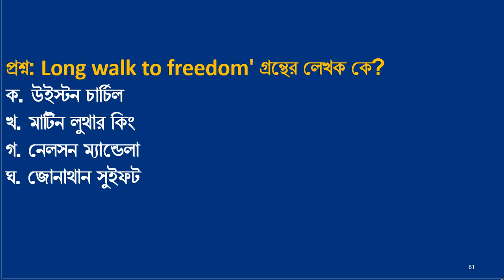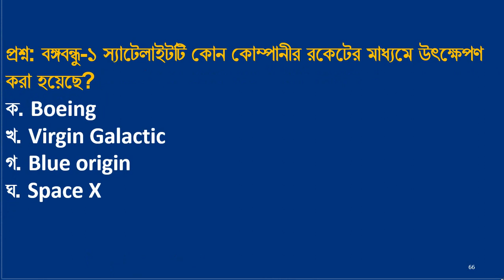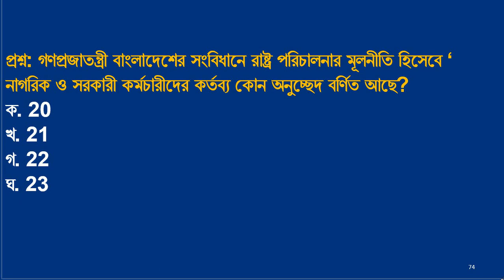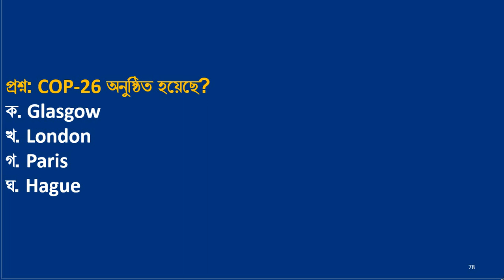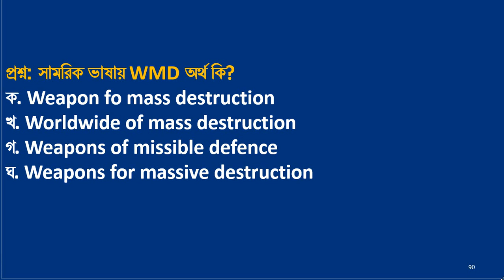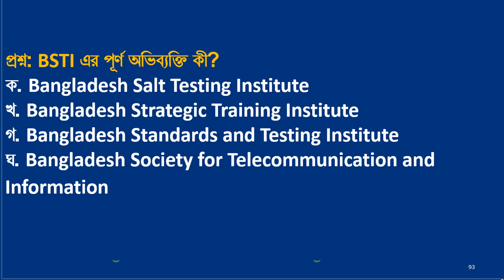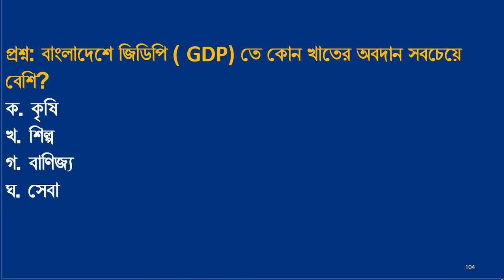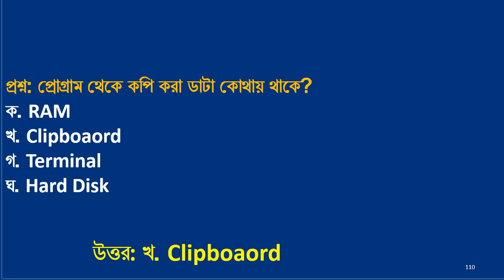primary teacher exam preparation 2023 primary exam preparation প্রাইমারি নিয়োগ প্রস্তুতি পর্ব- ০৬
Primary Assistant Teacher Job Preparation is very important for a job seeker. You know that recently Primary Assistant Teacher Examination has been announced dpe. According to the primary job circular 2023, The Primary Teacher Job Exam will likely be held next month. There are many people who want to become primary teachers. Today's tutorial is very important for primary teacher exam preparation and primary teacher exam preparation in 2023. This video class will be helped with the primary suggestion, primary exam, primary model test, primary question pdf, and primary exam preparation 2023.
At this moment everyone wants to know when the primary exam date of 2023 will be held. You know the primary teacher exam 2023 According to the recruitment notification.
Let’s go discuss all primary question solution pdf download. The primary assistant teacher recruitment process is under the Primary and Mass Education Ministry, Bangladesh. The previous primary question solution is very important for every primary assistant teacher recruitment exam because many questions will repeat from the primary previous year's question. So, I have posted all primary question solution pdf download files.
 job school bd given on this channel all primary question solution pdf file for helping primary assistant teacher recruitment examine. You may know how can download all primary question solution pdf files from our primary question bank. job school bd provides you with primary assistant teacher recruitment question solutions.
If you want to finish primary exam preparation 2023 or primary prostuti 2023, the right way. You have to read different primary exam preparation Bangla, primary exam preparation English, primary exam preparation math, and primary exam preparation recent gk. Many people want to know which primary preparation book will be better for Primary Exam Preparation 2023. You can read other books including George Series, Professor,Primary Exam Preparation 2023. Solve Primary model test from job school bd for Primary Exam Preparation 2023. If you are looking for Primary Suggestion 2023 Pdf. You find Primary Exclusive Suggestions, Final Suggestion for Primary Assistant Teacher, and Primary Suggestions 2023 on this channel. You also find hear Primary Question Solution 2022, Primary Question Solution 2021, Primary Question Solution 2019 Primary Previous year question paper, Primary Last Preparation. If you have these questions like primary exam question pdf 2022,primary job solution pdf 2022, primary school teacher guide pdf, primary teacher question paper pdf, primary math solution pdf, primary question, and answer read carefully. Take it to know now For the primary assistant teacher exam, The 80 marks multiple choice question (MCQ) exam will be held within one hour for compulsory subjects like Bangla, English, Mathematics & General knowledge. the mark distribution of the primary assistant teacher MCQ test. You will find in this channel Primary Exam Question Solution 2019, Primary Exam Question Solution2020, Primary Exam Question Solution2021, Primary Exam Question Solution2022 Primary Question Solution 2014, Primary Question Solution 2013, Primary Question Solution 2012, Primary Question Solution 2011, Primary Question Solution 2010. On this channel, you can also find Monthly Professor Current Affairs for all months. LGED Job Preparation, LGED Suggestion, BANGLADESH RAILWAY Job Preparation, Brta Job Preparation, Brta Suggestion, Brta Job exam Question Solution, BANK Job Preparation, family planning suggestion, family planning job preparation, family planning job exam question solution, bangladesh railway job exam question solution, 45 BCS Preliminary exam preparation, Recent Gk, current affairs 2023. Ntrca Preparation, শিক্ষক নিবন্ধন পরীক্ষা প্রস্তুতি, NTRCA Exam Update,18th ntrca exam preparation,Ntrca Question solution,ntrca update news,Postman Exam preparation, Railway exam preparation,Question Solution 2023,dhaka university admission, Government Job Examination Suggestions.